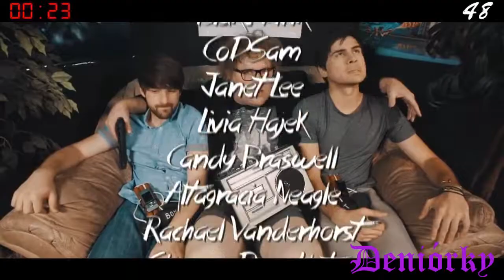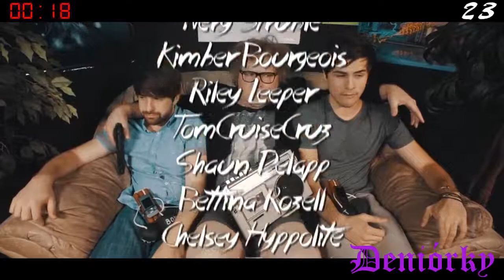NAME RAP OR DIE - Smosh (1 hour)